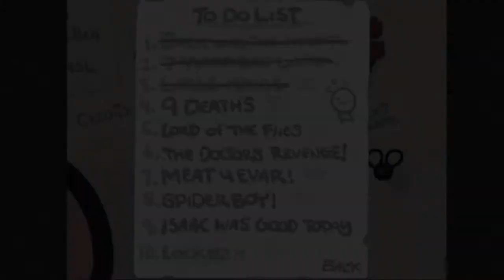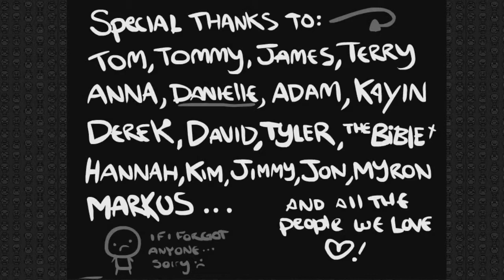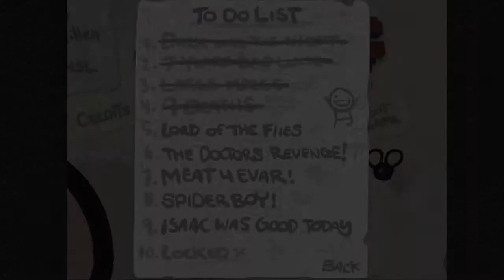Let's Play a Game: Binding of Isaac #20: Śmierć przychodzi 9 razy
Jeśli ten film Ci się spodobał. I chciałbyś zobaczyć więcej. To nie zapomnij o zostawieniu po sobie łapki w górę lub komentarza!  Z góry dzięki :).